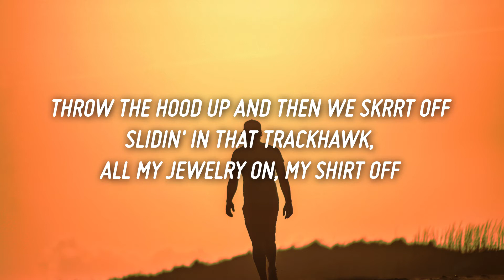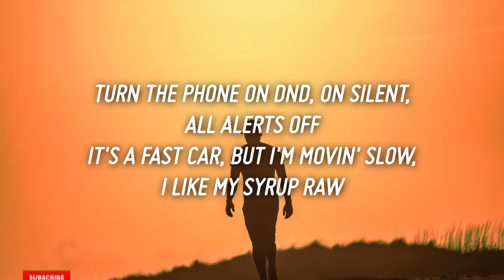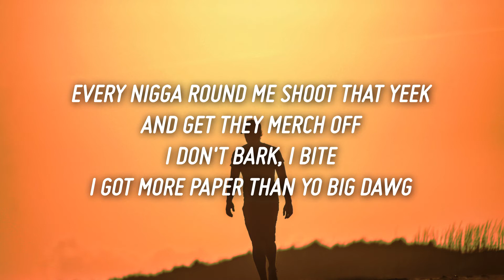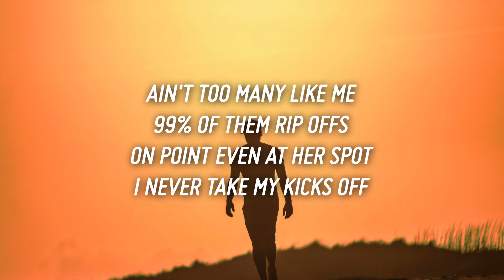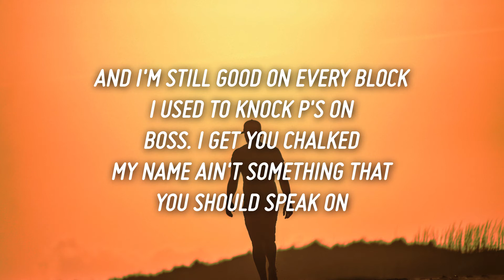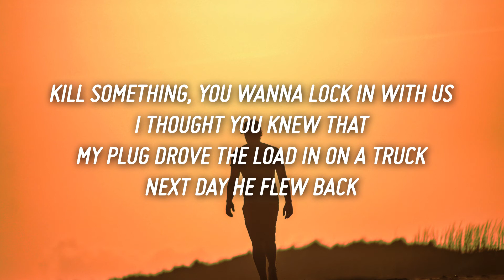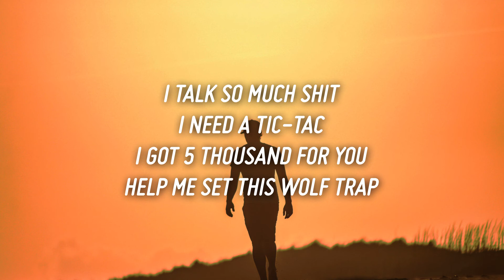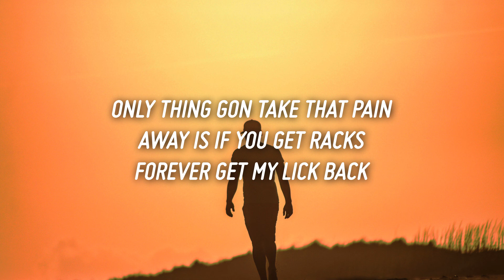EST Gee - Lick Back (Lyrics)